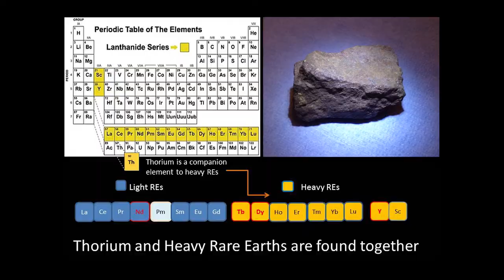1h53m11s25f Thorium is Everywhere - Rare Earth Mines will Pay to Get Rid of Thorium - TR2016a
Thorium is an element found everywhere. It is junk. Rare earth mining operations would just as soon pay you to take it off their hands.

Jim Kennedy:
If you're pulling out rare earths, and your deposit has- let's say- 8% rare earths, it may have 14% thorium.

Every known way to extract rare earths from their mineral concentrates- thorium just literally drops out like a rock and you have it.

The thorium is free. So it's going to be the most valuable commodity in the world, with almost no value.